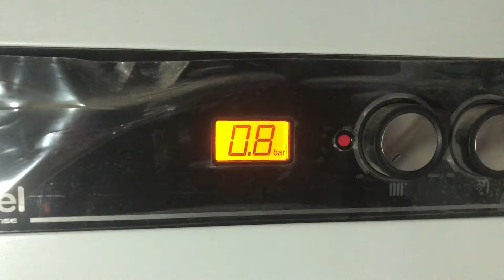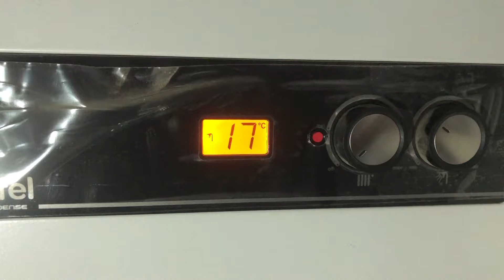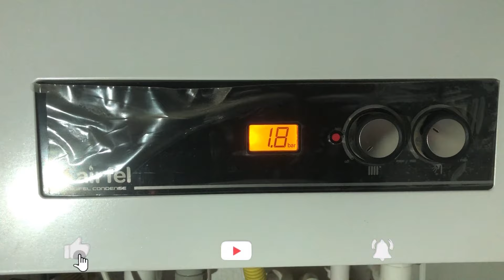Kombi su basıncı hatası nasıl giderilir. Airfel LP hatası ?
kombi su basıncı hatası nasıl giderilir,
kombi su basıncı hatası,
kombinin su basıncı neden düşer,
kombi su basıncı neden düşer,
kombi su basıncı artıyor,
kombide f10 hatası nasıl düzeltilir,
kombi su basıncı düşerse ne olur,
airfel kombi basınç düşüyor,
airfel kombi bar neden düşer,
kombi tesisat suyu basınç hatası,
airfel kombi hata veriyor,
airfel kombi basınç ayarı,
sıcak su kombisi çalışmıyor
kombi su barı neden düşer,
demirdöküm kombi su almıyor,
airfel fl,
airfel fl arızası,
airfel kombi fl arızası,
airfel kombi fl arızası nasıl giderilir,
airfel kombi fl,
airfel kombi fl hatası,
airfel kombi fl arıza kodu,
airfel kombi arıza giderme,
airfel kombi lp arızası